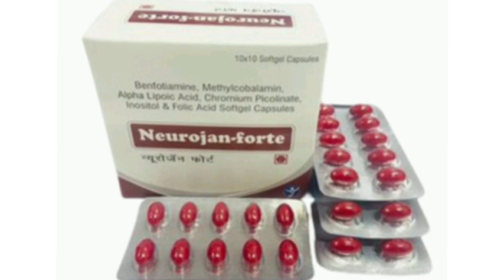Neurojan forte Capsule